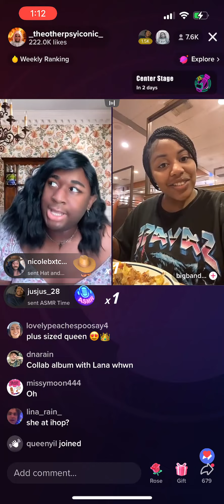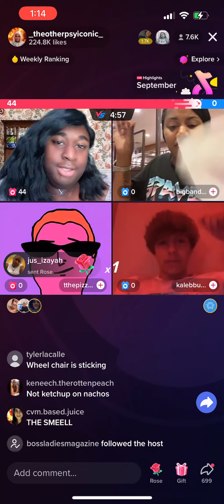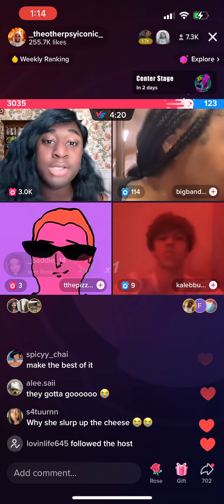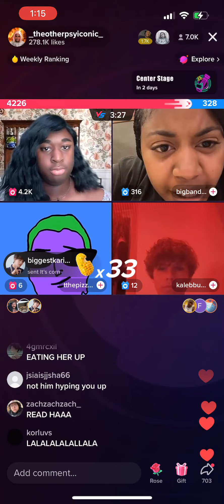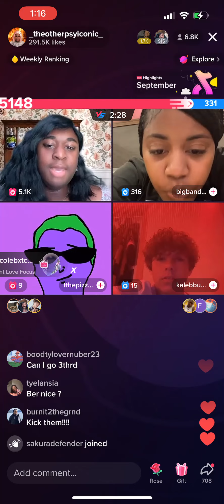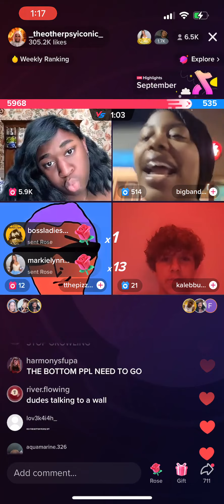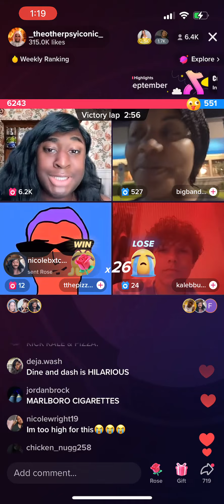"GO TO A GYM!" Terri Joe